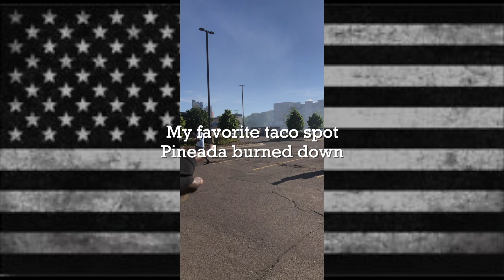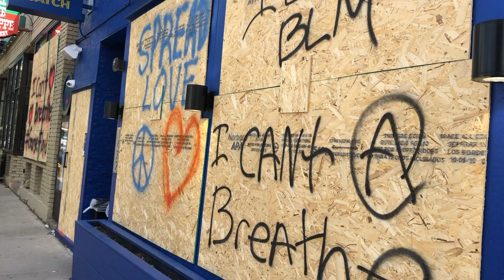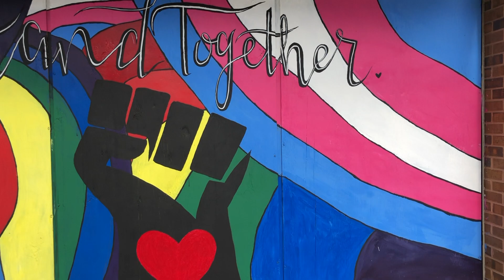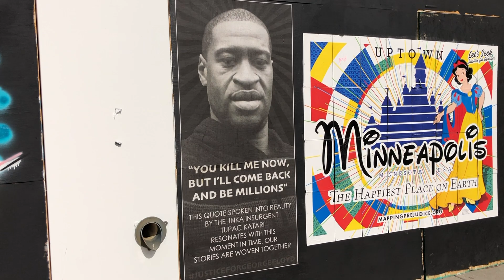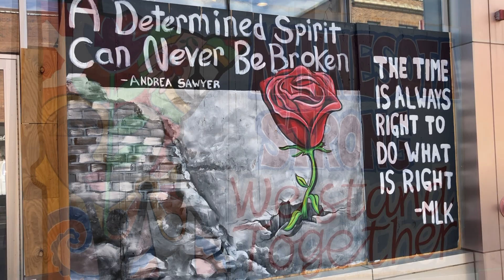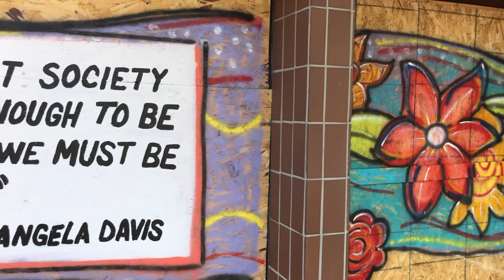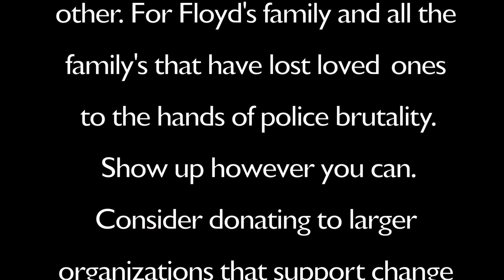Minneapolis in the Wake of George Floyd’s Death + City Murals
Hey everyone,

Welcome back I’m Chellina Achol this video is a little different than what I'm used to posting but very necessary. Being a black and a Minneapolis native this incident had a huge impact on me and thought that should carry over onto my channel as well. I've marched, donated, advocated and celebrated black life. This video is to showcase all the beautiful artwork in the metro. In the midst of all this chaos and rioting there is still beauty. George Floyd's death sparked a movement, we can not let this fire die out! Show up to create change at all levels. We must demand justice, an injustice anywhere is a threat to justice everywhere!

Peace and prosperity from yours truly, 😘

Chellina Achol

SPECS!

Header was shot by @Rdshotya on Instagram.